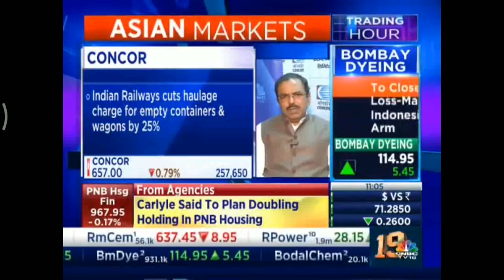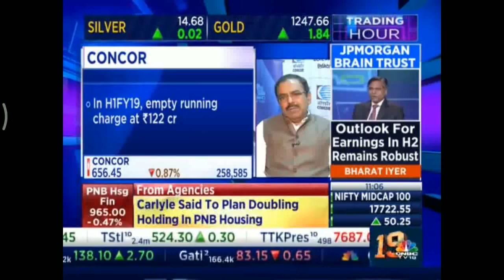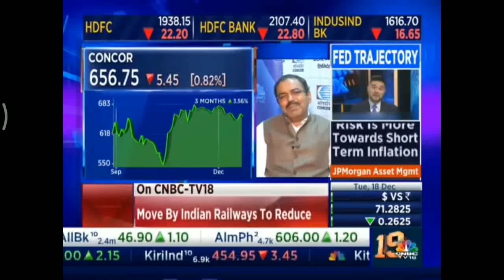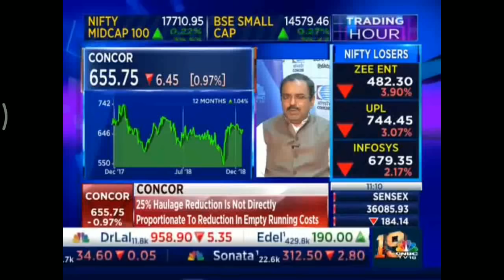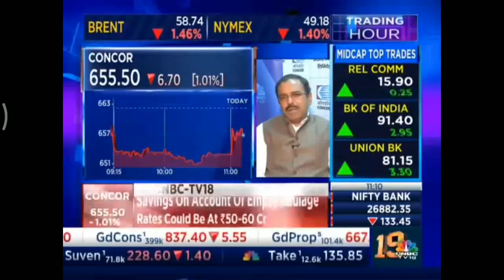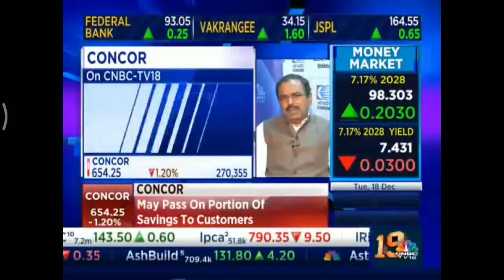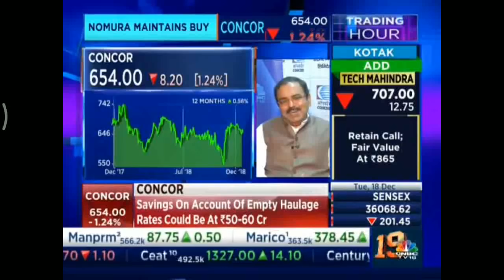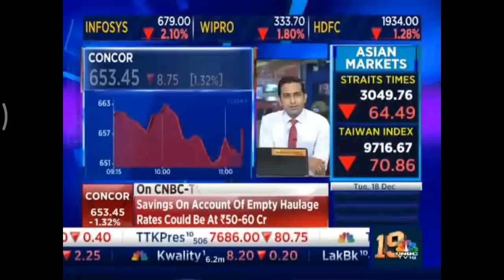CMD CONCOR speaks to CNBC-TV18 on 18.12.2018